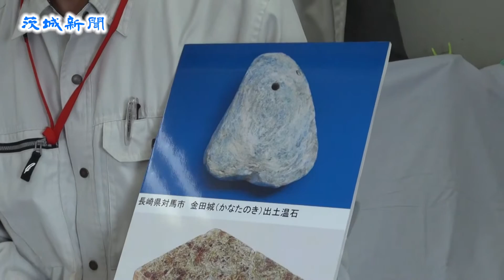つくば・金田西遺跡 「古代のカイロ」出土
県教育財団は８日、つくば市内の４遺跡の発掘調査の結果、同市金田の金田西（こんだにし）遺跡から県内２例目となる古代のカイロ「温石（おんじゃく）」が出土したと発表した。同遺跡は古代、常陸国河内郡衙（ぐんが）の領域だったと推測され、同財団の作山智彦さん（40）は「郡衙形成に関わった人々の様子を知る、有力な手掛かり」と話す。
　温石は防人（さきもり）や僧が、熱して布などに包み、患部を温めたり暖をとったりしたとされる石。県内では犬田前遺跡（桜川市）以来の出土となる。蛇紋（じゃもん）岩で作られ、ひもを通せるような穴が開いている。縦15・６㌢、横12・１㌢、厚み５・３㌢、重量１・４㌔。８世紀初頭～前期とみられる竪穴建物内から発見された。宝珠のような形をしており、一般的に直方体が多い温石では、貴重な例という。
　ほか、郡衙や寺院に関わる遺物が多く、墨書土器や仏鉢、役人の身分を表す腰帯具「巡方（じゅんぽう）」なども出土した。
　調査は２０１４年４月～15年３月の間、同遺跡と九重東岡廃寺、上境旭台貝塚、柴崎大堀遺跡を対象に実施。奈良～平安時代にかけ、地域の政治的な中枢域だったと考えられている。
　現地説明会は12日午前10時から。問い合わせは同財団つくば中根事務所☎０８０（３４０５）９０５９